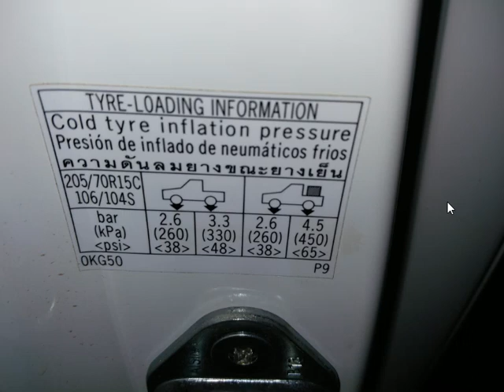តើគួរសប់ខ្យល់កង់រយយន្តHilux Revo ប៉ុន្មាន?,How to adjust Tyre Pressure Hilux Revo,